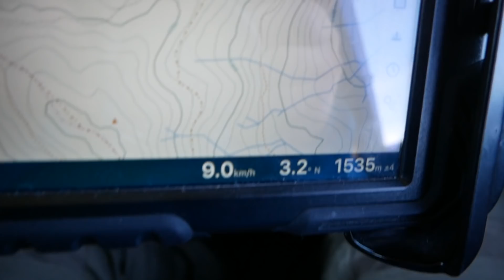4X4 Adventure | Offroad auf aktiven Vulkan | Sicilia | Jeep Wrangler | Parco Nebrodi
4X4 Adventure | Offroad auf aktiven Vulkan | Sicilia | Jeep | Parco Nebrodi

Ende Dezember 2018 begann der aktivste Vulkan Europas wieder einmal Feuer zu spucken. Rein zufällig waren wir zur gleichen Zeit auf Sizilien und wollten eine kleine Offroadtour in Richtung Etna machen. Schlammlöcher, wasserdurchfahrten, Steilhänge aber auch grüne Wiesen und jede Menge Tiere begegneten uns auf unserer Reise. Kommt mit auf eine Tour quer durch den wunderschönen Parco dei Nebrodi.

Unsere Ausrüstung findet Ihr auf unserer Website